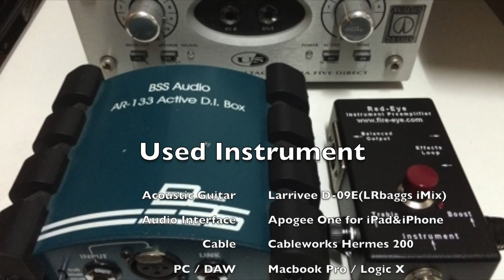[Sound Sample] BSS AR-133 / AVALON U5 / Red-Eye Preamp Acoustic guitar sound sample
BSS AR-133 / AVALON U5 / Red-Eye Preamp Acoustic guitar sound sample

Used Instrument
Acoustic guitar : Larrivee D-09E(LRBaggs iMix)
Audio Interface : Apogee One for iPad&iPhone
Cable : Cableworks Hermes 200
PC / DAW : Macbook pro / Logic X

0:14~ : Line Sound
2:10~ : BSS AR-133 Sound
4:04~ : Avalon U5 Sound
5:59~ : Red-Eye Sound